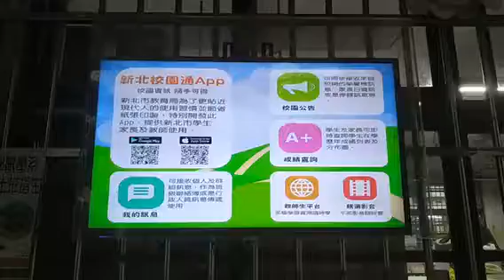Banana Pi digital signage at 育林 junior high school